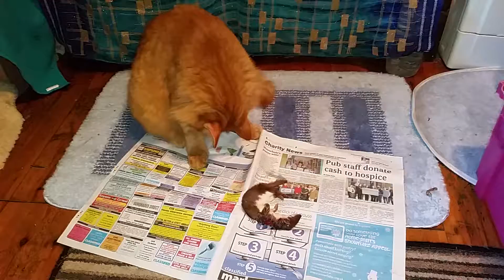Simba, Momo and the Weasel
What a smell in the kitchen...What did Simba bring home? Noone wants it, not tasty after all